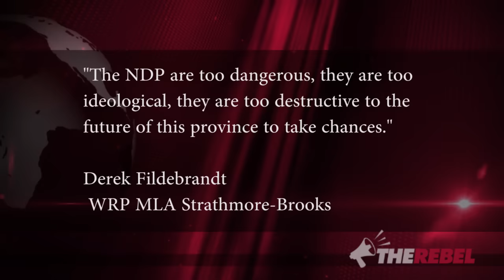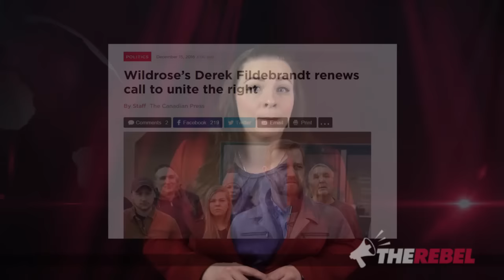Wildrose MLA on right track with unity talk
Holly Nicholas reports that Wildrose MLA Derek Fildebrandt is backing a united conservative front in Alberta by working with PC's. MORE